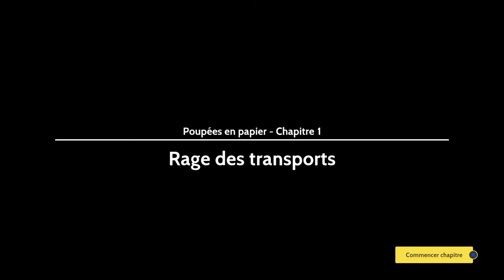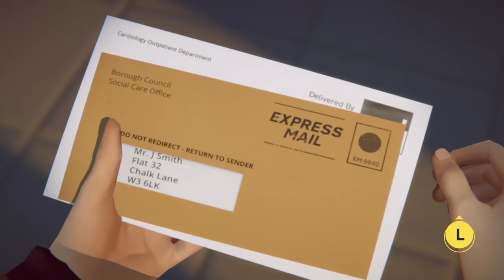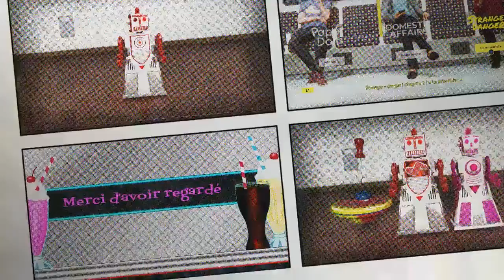LAST STOP #3 Chapitre 1 John (Rage des Transports)